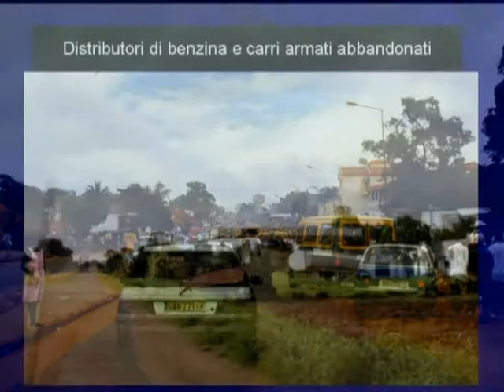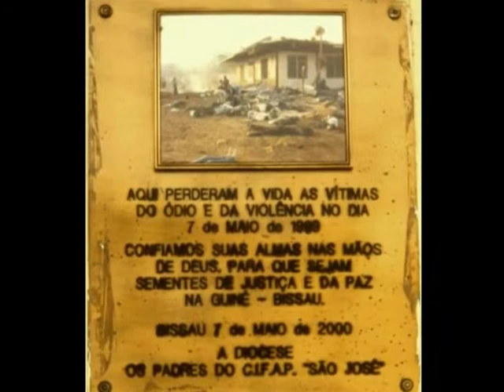2003 Guinea Bissau Claudio Gobbetti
Estate in Guinea Bissau 2003